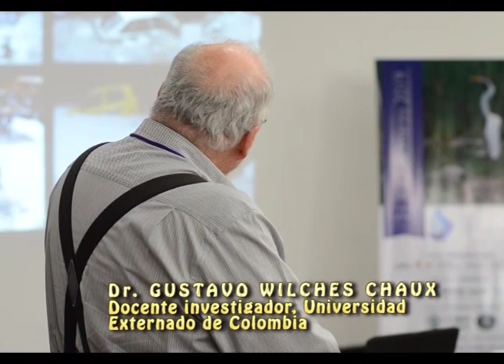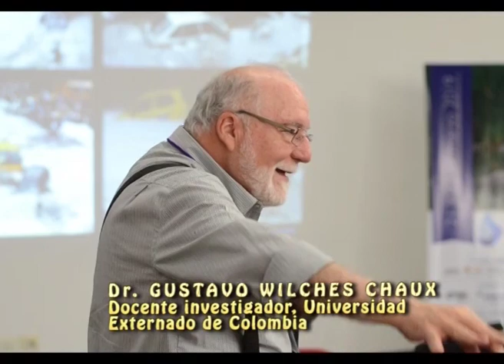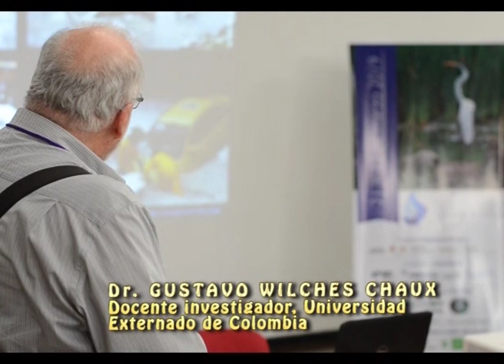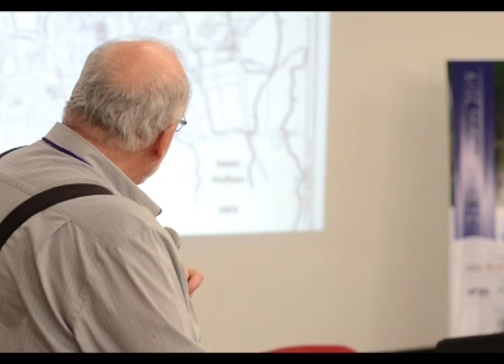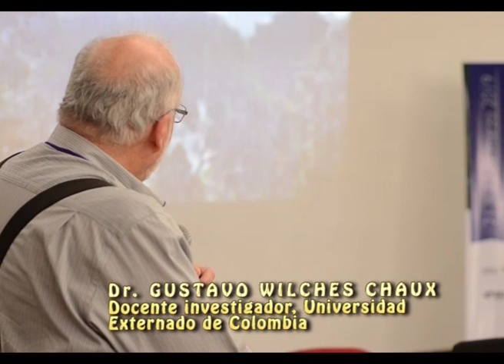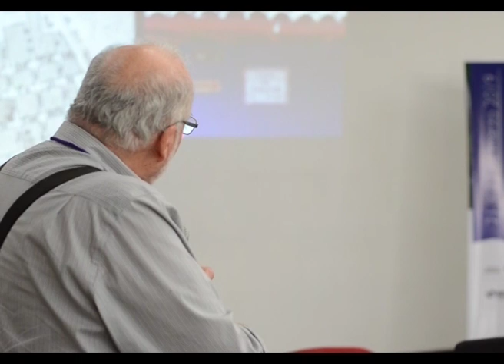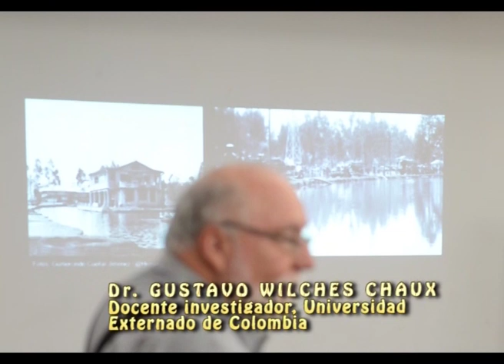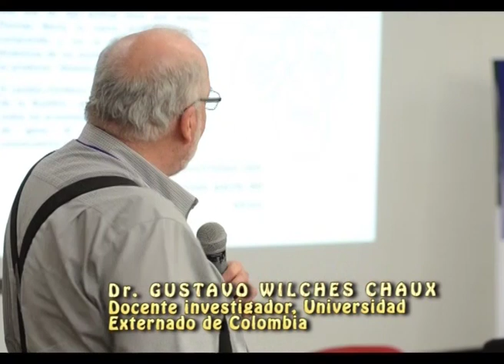Ponencia Gustavo Wilches Chaux 1.4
Gustavo Wilches  Chaux, en el Simposio Internacional de la Gobernanza del Agua para el río Lebrija.